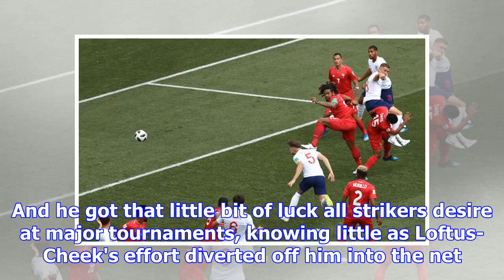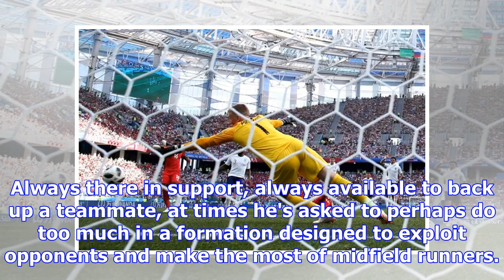Five points out when the British destroyed Panama with gorgeous screen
England roared past a physical Panama side and bared their own teeth with a 6-1 decimation of the Ce...